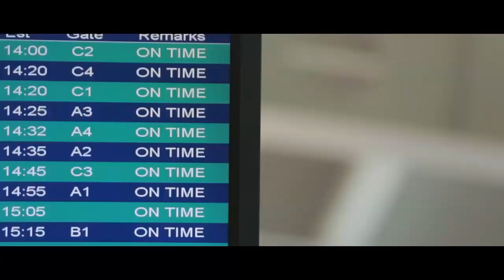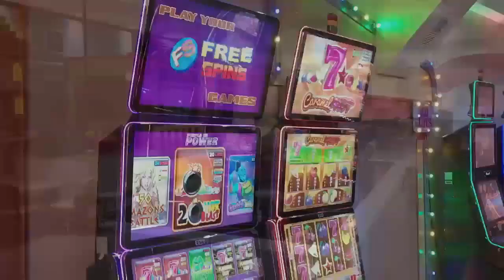Late Night with Andrew Dick opening segment 2-20-23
Now has Congress and we got the highlights, Rollocks Jr opens learning center and Sarah staying Leader of DP forever :)